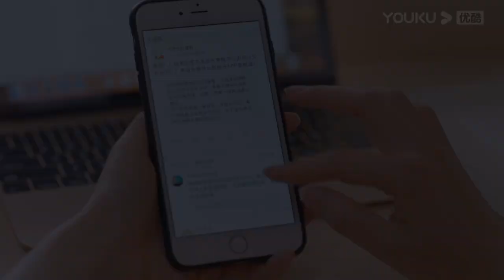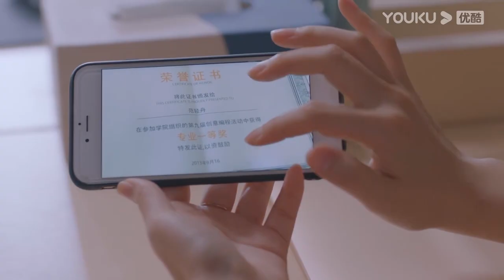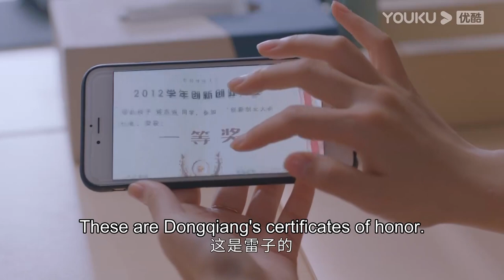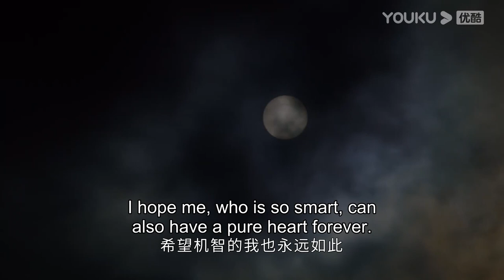Huangfu still won't forgive Zhou Yu when he has no idea what he did wrong | Be Your Self | YOUKU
[Be Your Self 机智的上半场] In the first year of university, tomboy Xia Lang Lang, rich girl Fan Xiao Yu, spoiled girl huang fu Shu Min and nerd Yang Jia Qian meet up and becomes friends. They have been through a lot and grow up together, their friendship also goes deeper and firmer after everything they experienced.

★Starring: Shen Yue/Zhang Ruonan/Liang Jingkang/Wei Wei/Zhang Xinyi/Zhai Zilu/Zhang Zhihao/Li Jiahang/Ding Guansen/Liu Jun/Ni Hongjie/Ao Ruipeng/Wang Yilun/Liu Jie
★24 Episodes